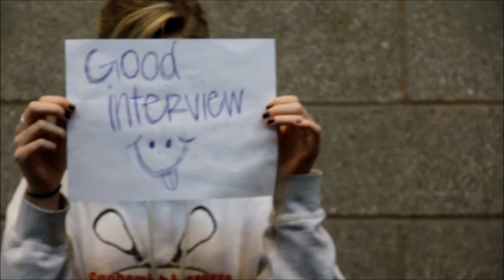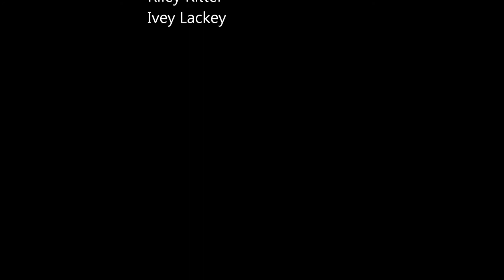glacier peak yearbook interviewing lesson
yearbook yo